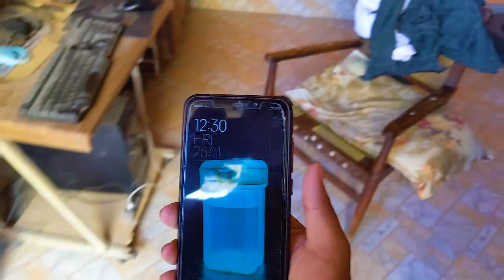Azadi Kya Hoti Hy ? Shaid Inko Bh Nahi Pata